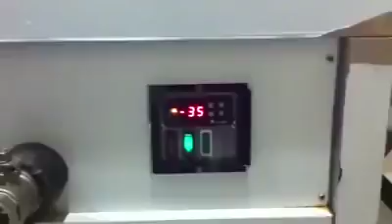Pez Congelado Resucita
Un pez nos muestra su milagrosa capacidad para sobrevivir a las bajas temperaturas cuando es congelado de forma casi instantánea y poco menos de un minuto después de haberse convertido en un bloque de hielo resucita al sumergirlo nuevamente en agua.